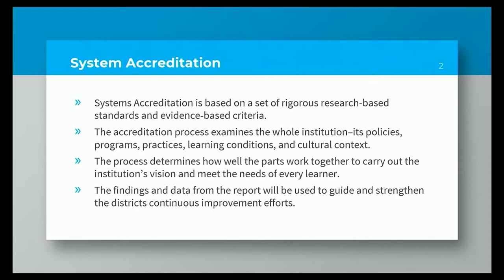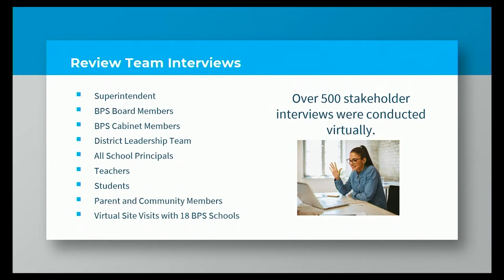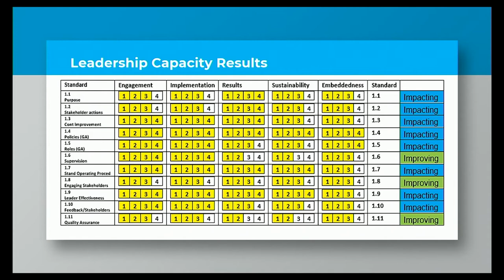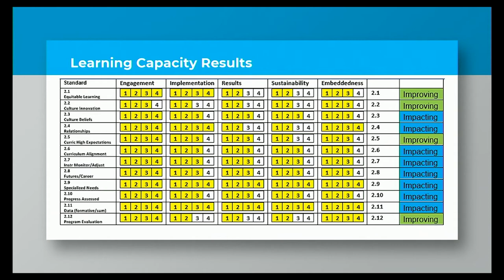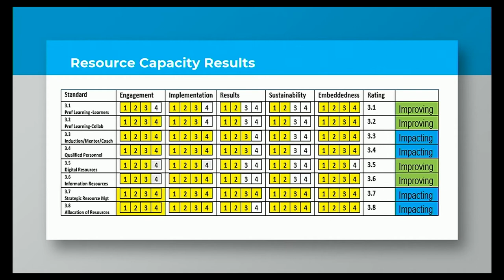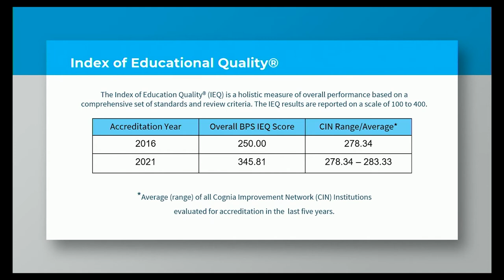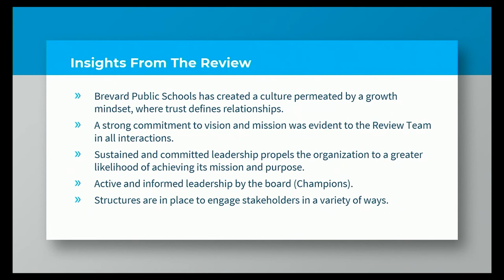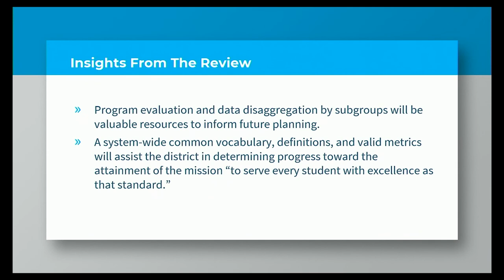Cognia System Accreditation Engagement Review 6/22/21